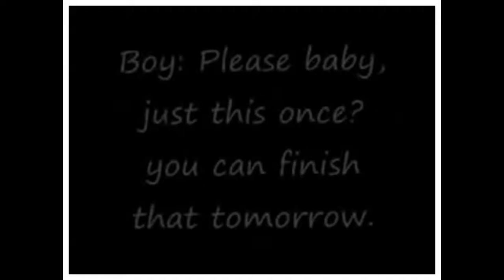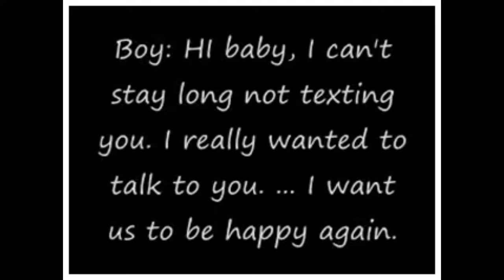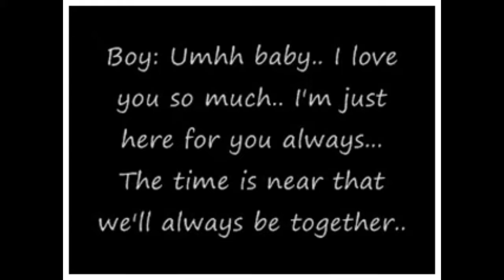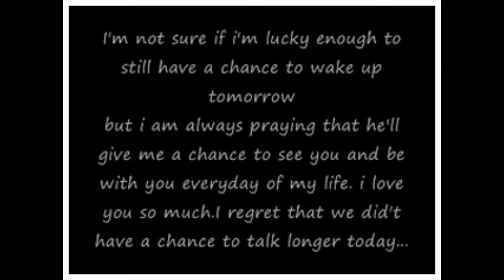heart touching love story || 2020 || Nayan choudhary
This is a sad love story that can/will make you cry. I wrote it myself and I plan on writing more in the future. I'd appreciate it a lot if you thumbed up this video or added it to your favorites.

Pyaar Dijiyega.